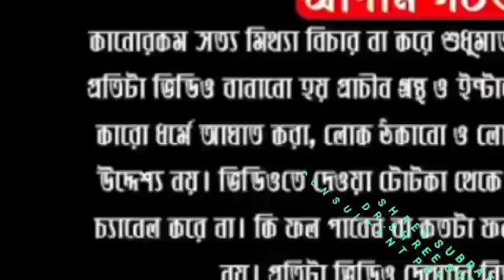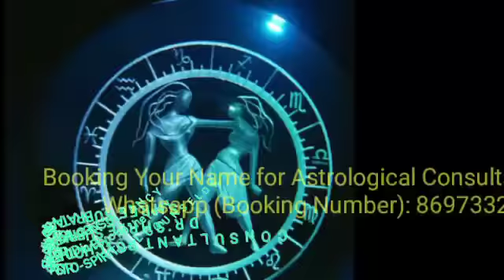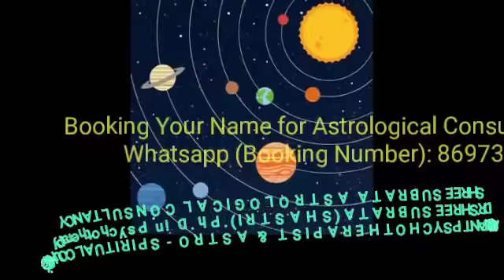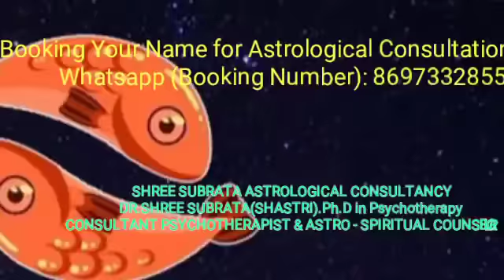আজকের সোমবার,এই রাশির জন্য এ বছরের সবচেয়ে বড় খুশি নিয়ে আসছে দেবাদিদেব।DR SHREE SUBRATA।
ABOUT VIDEO:-

Follow Me,